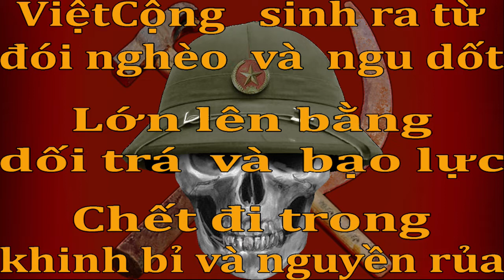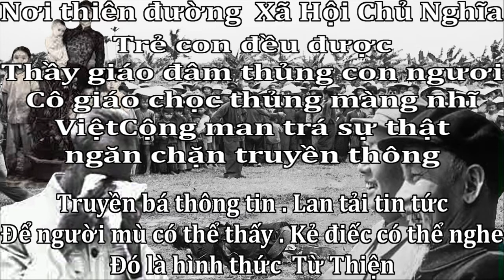Hệ Thống của Gian Trá